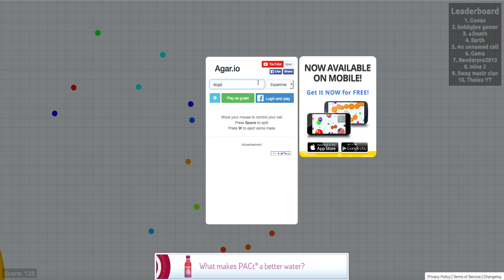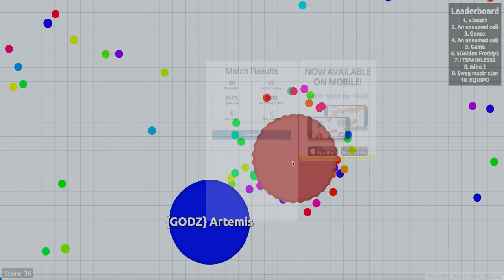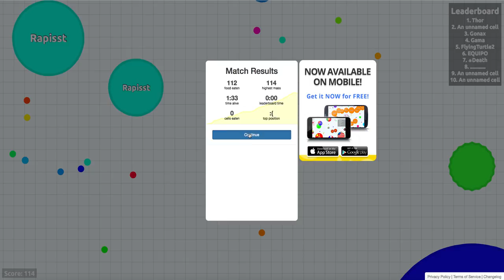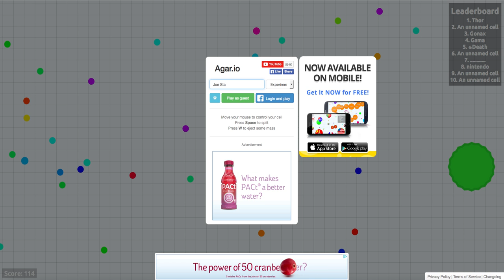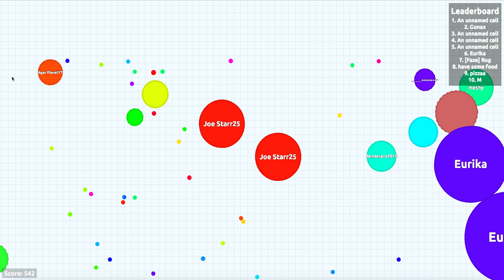Agar.io #5 Chuck Norris ate me!!!?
Hello everybody! Today will be playing some more Agar.io! I hope you enjoy! :)